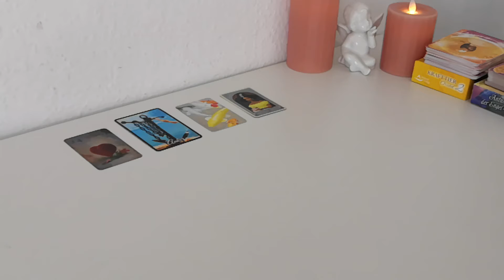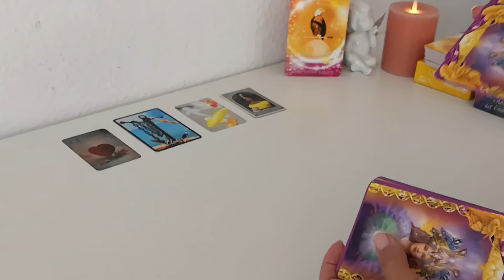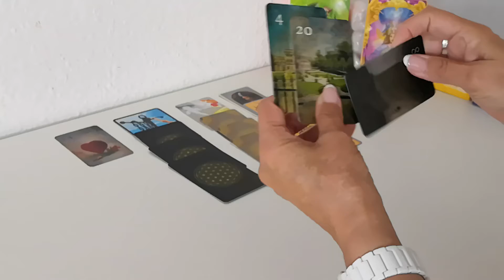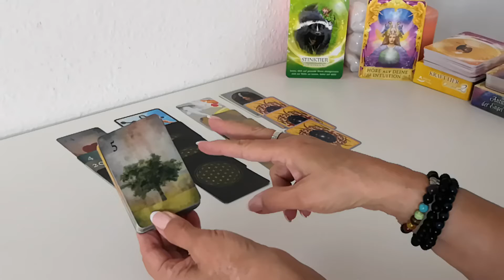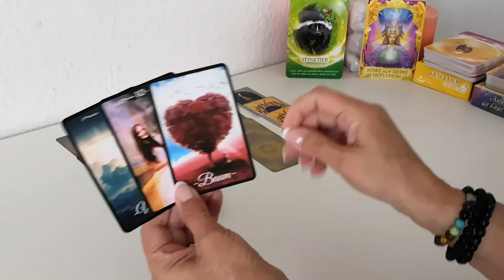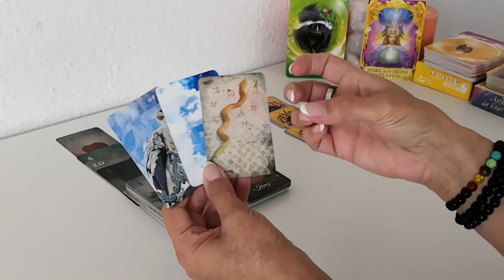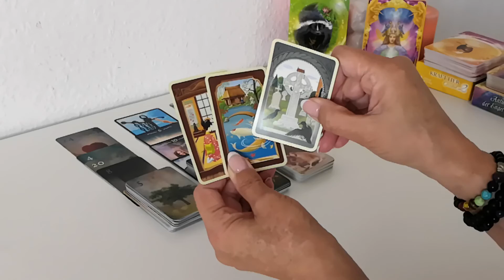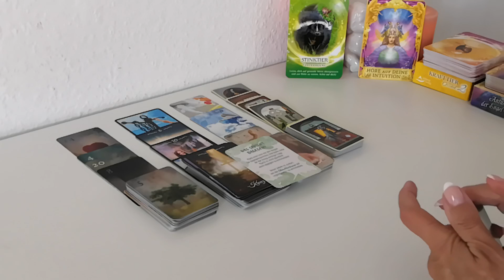Element LUFT November 2022 Wassermann, Zwilling, Waage (♒, ♊, ♎ )